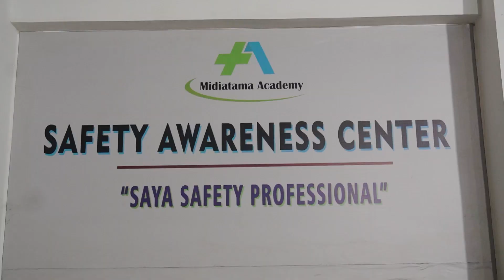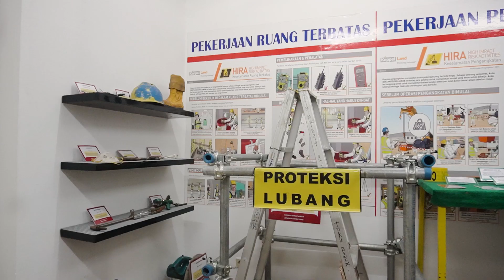SAFETY INDUCTION SAC MIDIATAMA ACADEMY | SAFETY AWARENESS CENTER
DOWNLOAD MICCA SUPER APP K3 sekarang😊

Call Center :
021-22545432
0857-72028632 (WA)